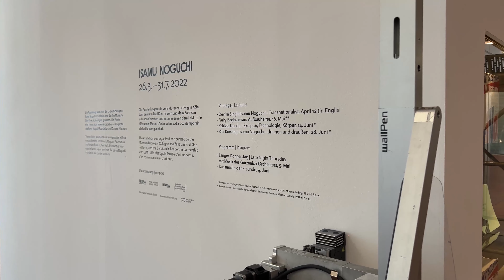Museum Ludwig Cologne print by wallPen®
The new exhibition of artist Isamu Noguchi open at Museum Ludwig Cologne. They used  the wall printer wallPen to print the exhibition's informative text blocks directly onto the wall.